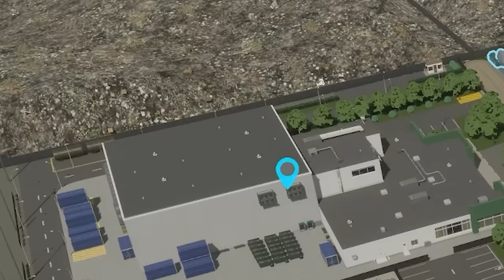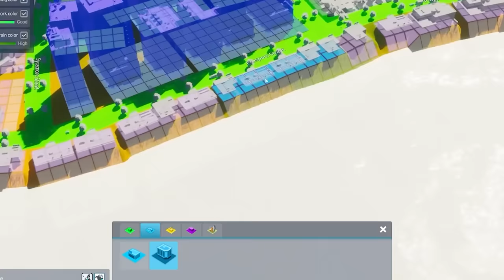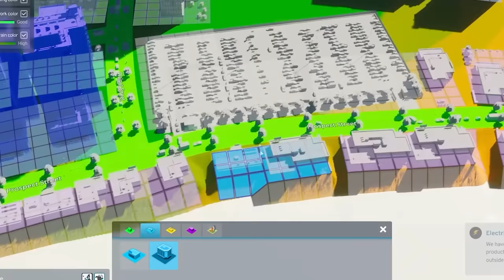Getting stupidly RICH by going NUCLEAR in Cities Skylines 2!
Part 10 of Engitopia returns! We're checking out Cities Skylines 2 (City Skyline 2) today, and this time I engineer a way to make EVEN MORE MONEY using power!

LINKS!